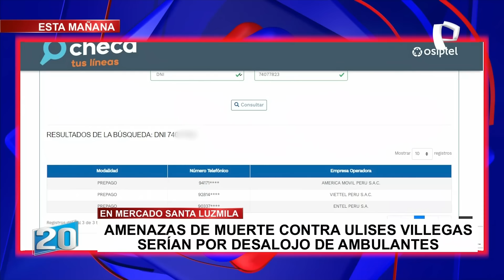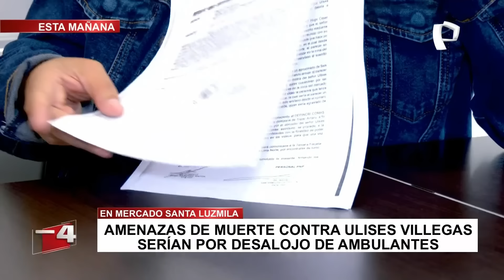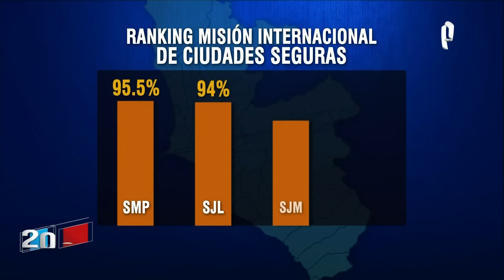Alcalde de Comas usa chaleco antibalas tras recibir amenazas: "Hay que priorizar la vida"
Ulises Villegas, alcalde de Comas, denunció que viene recibiendo amenazas de muerte de presuntos delincuentes que buscan mantener su negocio ilícito de extorsiones en esta parte de la capital.

Villegas informó que recibió un mensaje de video con amenazas explícitas, lo que lo llevó a denunciar el caso a las autoridades. El alcalde se ha visto obligado a utilizar chaleco antibalas por su seguridad.

Las amenazas contra la autoridad edial estarían relacionadas con el desalojo de ambulantes en el Mercado Santa Luzmila, acción que ha reducido significativamente las ganancias de las mafias extorsionadoras.

INVESTIGAN EL CASO

Según la policía, la persona que realizó las amenazas cuenta con tres líneas telefónicas a su nombre, además los chips habrían sido adquiridos con números de DNI falsos. Las autoridades continúan investigando el caso.